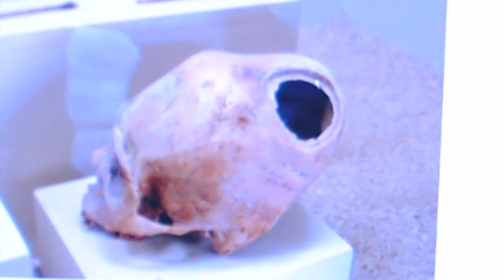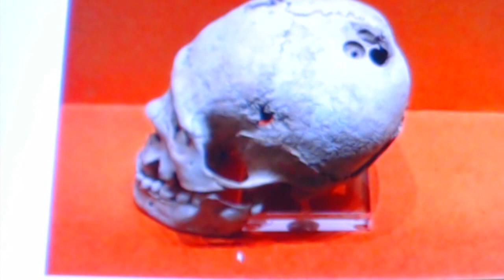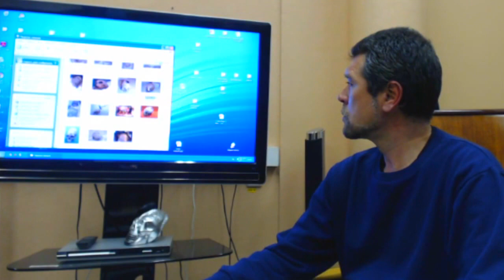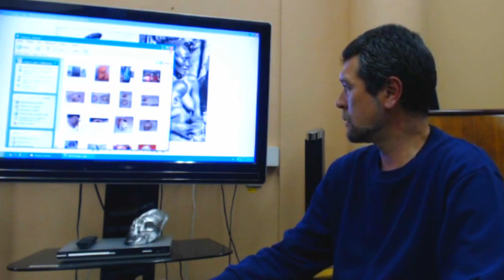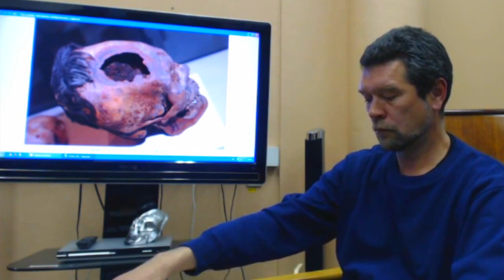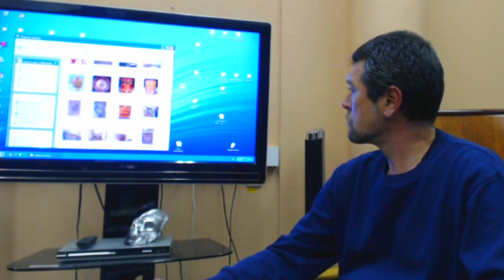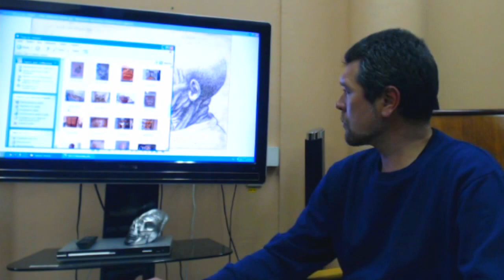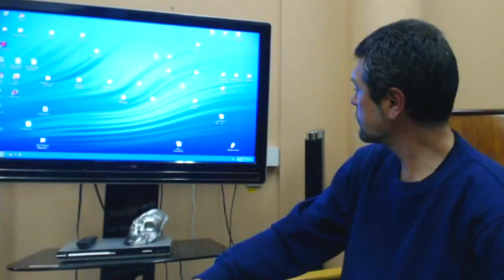А. Жуков: Вытянутые черепа в традициях разных народов #2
Дополненная фото и видеоматериалами лекция Андрея Жукова на семинаре Космопоиска, который проходит по вторникам по адресу: Москва, ул. Севанская, д. 13/1, библиотека 141. Начало в 18:00. Вход свободный. Подробнее
Докладчик: Андрей Жуков (Кандидат исторических наук, исследователь, путешественник).
Тема: "Традиции вытянутых черепов у разных народов".
Объединение
Монтаж - администрации НИЦ ЛАИ